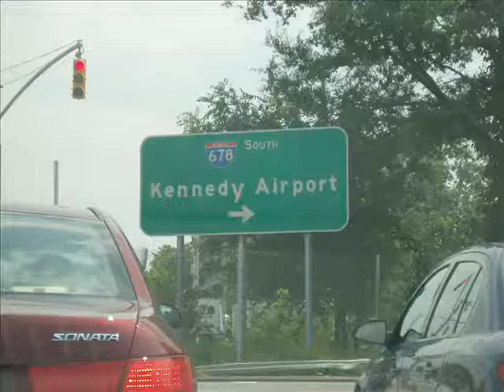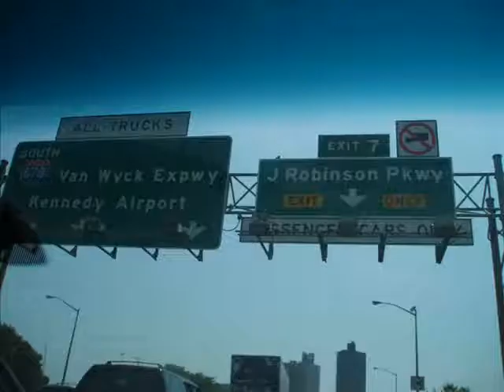情歌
nice weather in ny